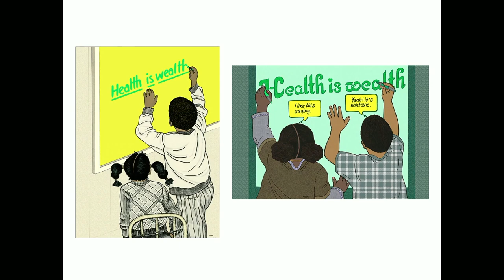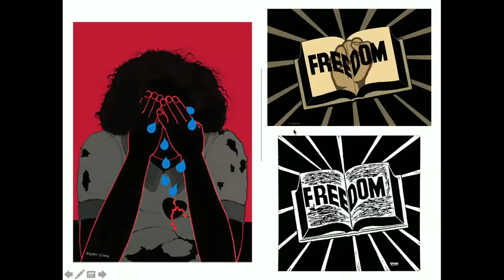The Black Panther Party and the Struggle for a Just Society - Emory Douglas and Curtis Austin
Emory Douglas, the Minister of Culture and official artist of the Black Panther Party, shares his experiences as a movement activist and discuss the artwork he produced for the Black Panther newspaper from its start in 1967 to its dissolution in the early 1980s. The event includes a brief conversation with Black Panther scholar Curtis Austin and a Q&A session with the audience.

00:00 Curtis Austin, HI Associate Director Introduction
07:56 Emory Douglas, Artist's Talk/Retrospective/Reinterpretation
29:55 Curtis Austin and Emory Douglas in Conversation
43:54 Q&A